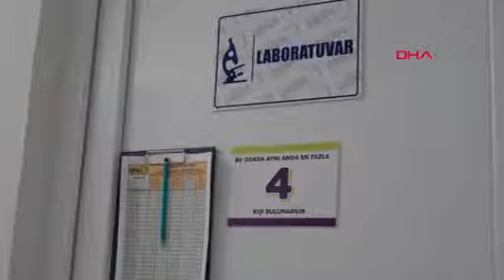TARIM İŞÇİSİ ARILARA, SERALARA GİRMEDEN PCR TESTİ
Tarım kenti Antalya'da hizmet veren firma, örtü altı tarımda tozlaşmayı sağlayan bombus arılarından seralara girmeden önce numune alarak PCR testinden geçiriyor. Sağlıklı olduğu anlaşıldığında kraliçe bombus arılarının yanına işçi arılar verilip, bir süre sonra kendi kolonilerini oluşturmaları bekleniyor. Bombus arıları, 12 ay boyunca Türkiye'nin dört bir köşesine gönderiliyor.